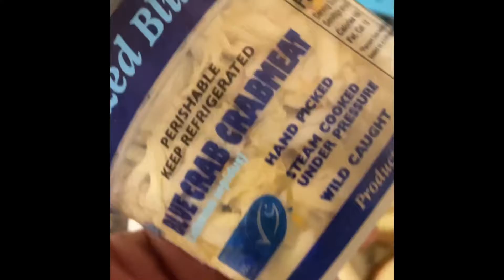Jumbo lump crab cake